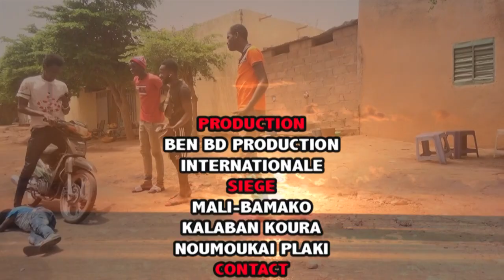Moussouw ka Mass Quand tu fait un accident et tu n'a pas raison par BEN BD PROD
L'artiste Comédien MAMOUTOU BAGAYOKO dit Moussouw ka Mass est un jeune Comédien de Bamako qui est très très aimé de nos jours partout au Mali et le voilà dans Quand tu fait un accident et tu n'a pas raison pour vous les fans avec le soutien de son LABEL UNIVERSEL BEN BD PRODUCTION INTERNATIONALE aux contacts: 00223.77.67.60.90 ou 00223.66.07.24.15 ou 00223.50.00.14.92 par E-mail